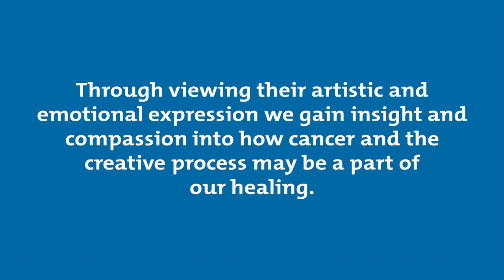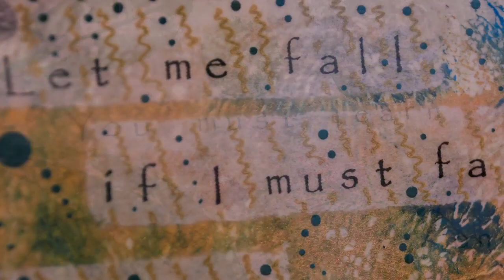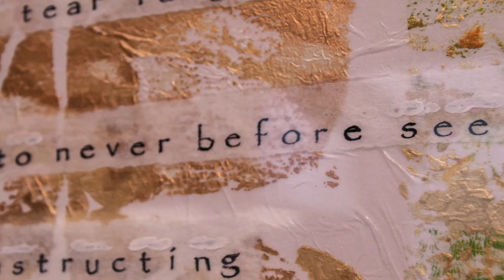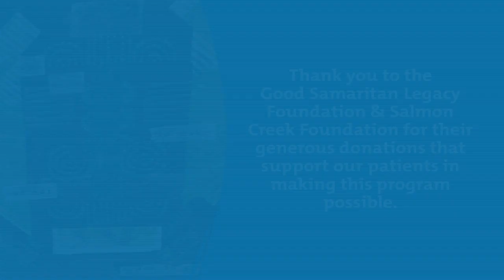Artist in Residence 2023